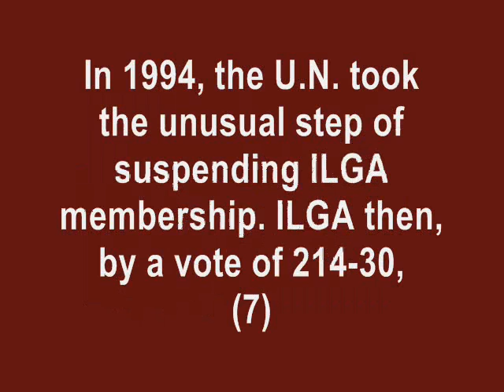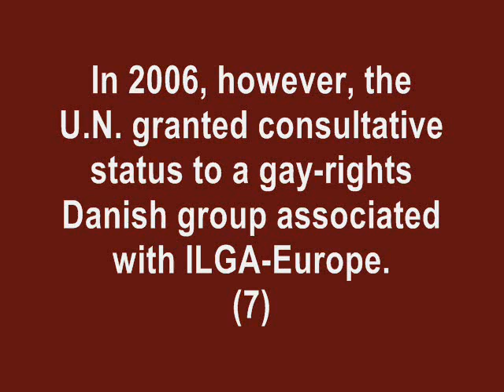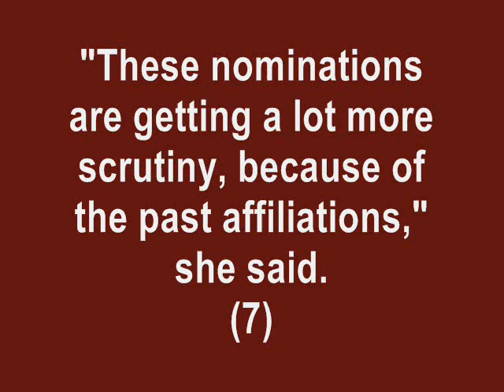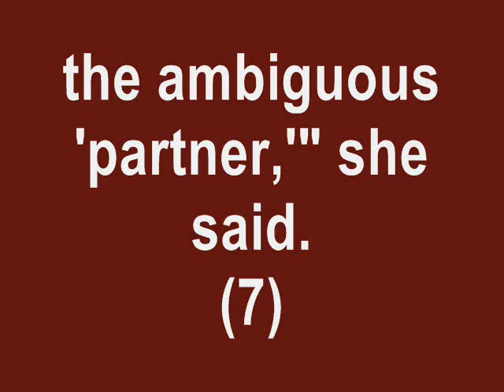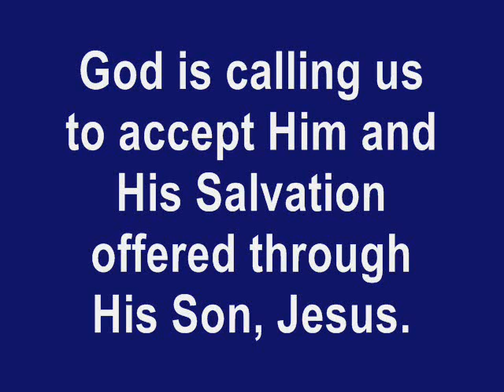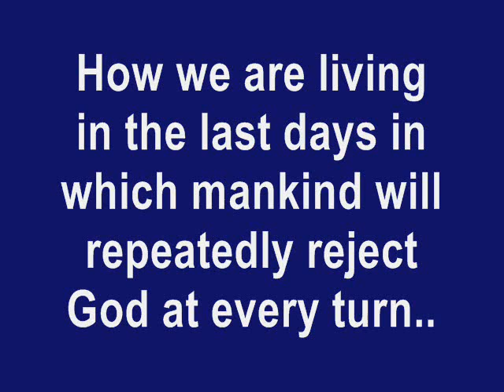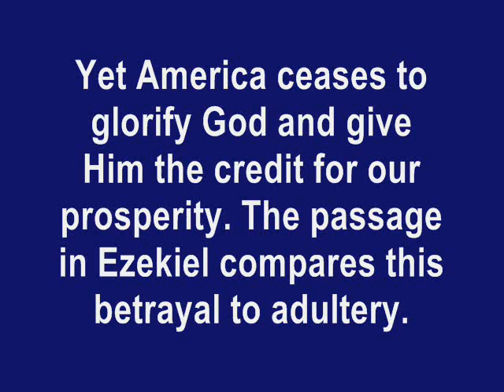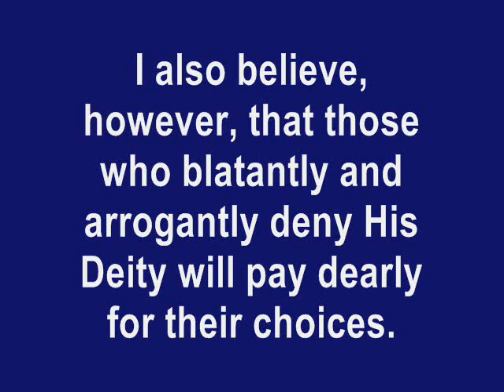Legalizing Adult - Child Sexual Relations?? PART FOUR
This is a movie (4 of a 4 part series) that exposes the ultimate depravity of our government, our so-called legal system, and provides an in-depth expose on the little-known case of a 10 year old's murder.

This child was sexually assaulted by 2 men that are members of a group that promotes same-sex pedophilia practices known as NAMBLA.

North American Man/Boy Love Association (NAMBLA)

Neither the child or the parents received ANY resolution or justice.

But NAMBLA received what amounted to a "slap on the wrist". Our "justice system" granted this organization protection from being prosecuted under the guise of "violated first amendment rights."

It is appalling and truly sickening to see how this case was handled. It is heart-wrenching to see that the parents of this child were drawn through the courts for 8 years only to receive no resolution and a joke of vindication.

This video also goes into the UN (United Nations) agenda to promote the "rights" of pedophilia organizations such as NAMBLA.

I do not believe God will withhold His Judgment from our nation and that we should repent/make our lives right with Him while there is still time.